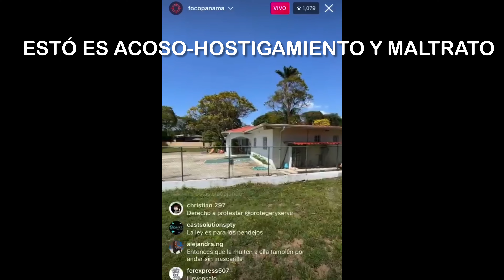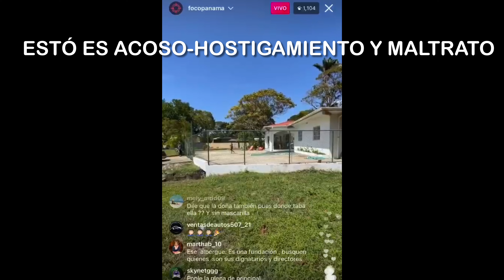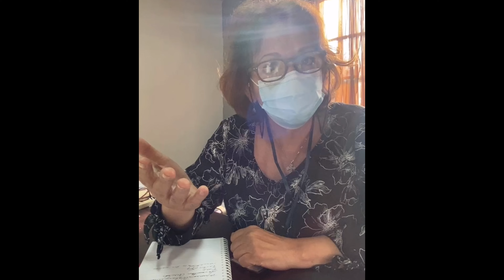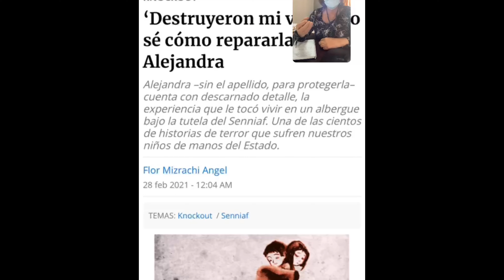28 de febrero de 2021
Hoy domingo cacería de brujas con reportaje poco objetivo y manipulado de los desenfócalos y quienes apoyan el ABORTO sin considerar el proceso penal ..
Es increíble como manipulan una declaración que además se desprende el pretender o simular un maltrato una entrevista con una persona referida psiquiátricamente por problemas de familia no del albergue u Hogar .
Vayan y formen su problema en los albergues listados no están buscando excusa para introducir sus doctrinas de género y aborto.
Este hogar nada tiene que ver con estas niñas no .